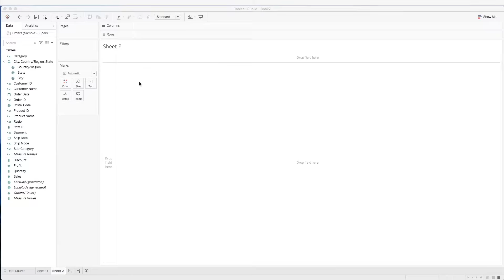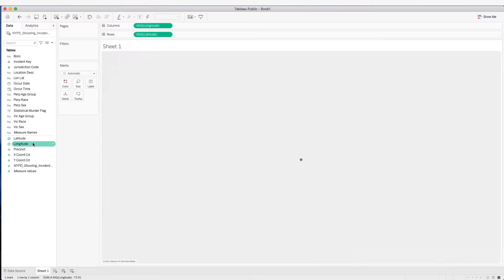Tableau Basics 4 - How to Create a Map in Tableau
Here on another episode of tableau for beginners, get an introduction and learn the basics on creating maps in tableau
0:18 Data Required
2:00 Point Map
2:05 Filled Map
3:05 Map Layers
3:45 Dual Layered Maps